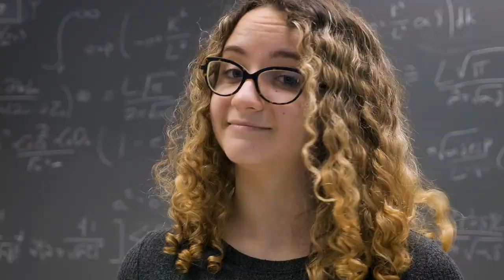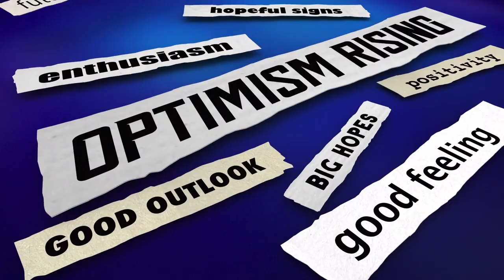Feel POWERFUL going into 2022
How to REALLY move into 2022 feeling unstoppable, powerful & fearless!